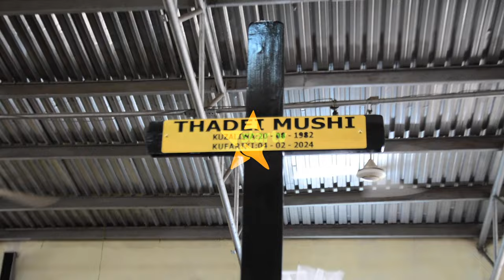THADEI OLE MUSHI AAGWA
Mchambuzi wa masuala ya siasa na kada wa Chama Cha Mapinduzi (CCM), Thadei Ole Mushi, ameagwa na mamia ya waombolezaji jijini Dar es Salaam. Marehemu alifariki Februari 4 kutokana na ugonjwa wa moyo baada ya kupokea matibabu katika Taasisi ya Moyo ya Jakaya Kikwete (JKCI). Ibada ya kuombea mwili wake iliongozwa na Padre Patrick Bwakila ambaye aliwasihi watu kuchunguza afya zao mara kwa mara ili kuzuia vifo visivyo vya lazima.

Familia ya marehemu imeishukuru Rais Samia Suluhu Hassan kwa msaada wa matibabu uliotolewa kutoka hospitali ya KCMC hadi JKCI. Chama Cha Mapinduzi (CCM), kupitia Katibu wa Siasa na Uenezi wa Dar es Salaam, Ali Bananga, kimesema kitamuenzi Thadei Ole Mushi kwa maandishi na matendo yake.

Thadei Ole Mushi, aliyezaliwa mwaka 1982, alikuwa mwalimu na mchambuzi wa masuala ya siasa. Licha ya taaluma yake, alipata matatizo ya moyo mwishoni mwa mwaka uliopita. Mazishi yake yanatarajiwa kufanyika Februari 7 huko Uru Kitandau katika Halmashauri ya Moshi.